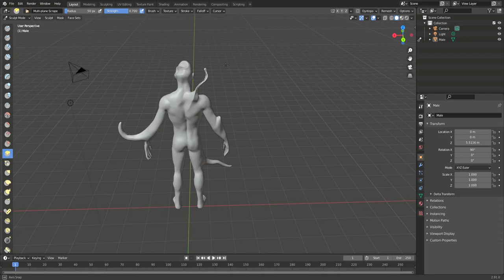Fushion project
Fushion Manusia Pohon